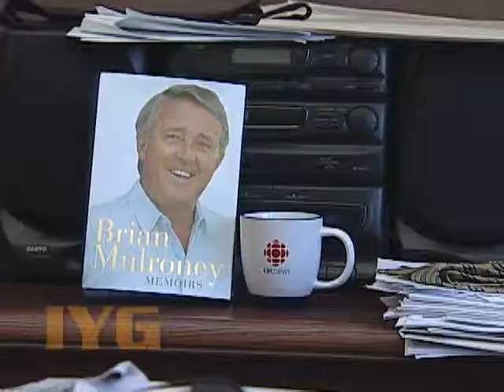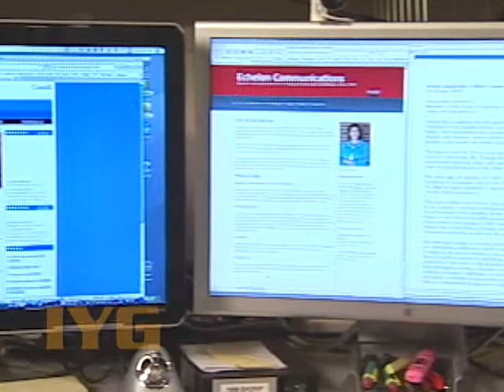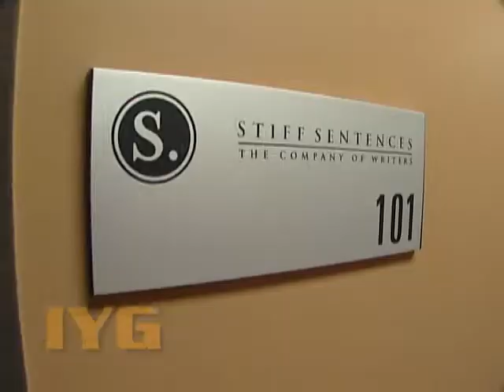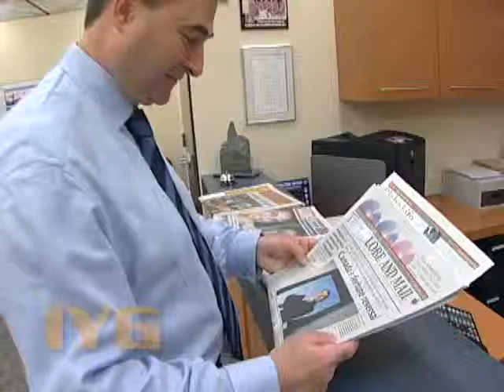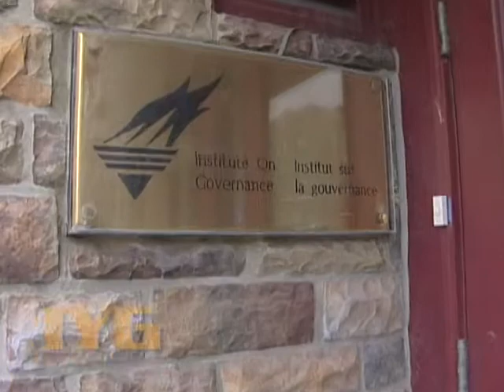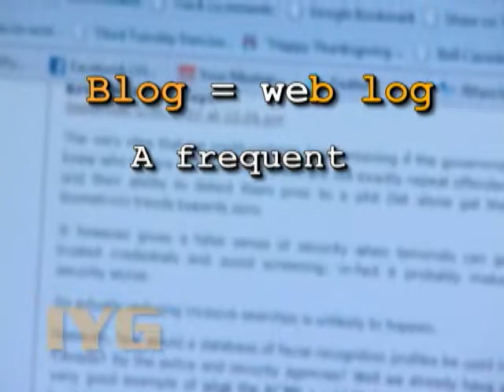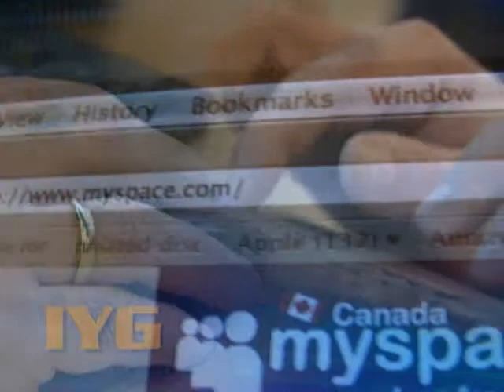It's Your Government - TV Series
It's Your Government is a weekly television series co-produced and edited by Big North Media for i-Channel.  IYG offers a fresh, provocative way to get into your government. It's a fast, funny crash course on all things governmental, revealing surprisingly riveting details, a true reality show look at how Canada's government works.